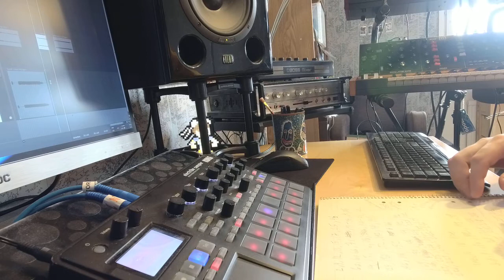FOTVÄRK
A footwork-influenced track for the E2S.
Tune made and performed with the Electribe 2 sampler.